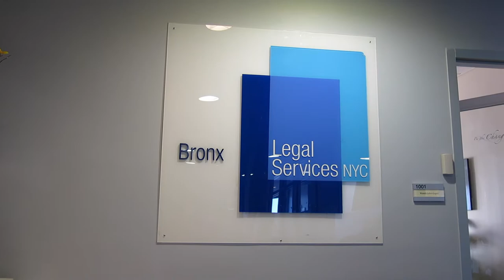Denim Day NYC 2015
Our Bronx office made a PSA for Denim Day 2015! Denim Day is a national campaign to promote public awareness and prevention of sexual assault.  All throughout the nation, businesses organizations and individuals are asked to wear denim in support of sexual assault survivors and to raise awareness about sexual assault misconceptions.

In 1992, a 45 year old driving instructor was accused of raping an 18 year old female student in Rome, Italy.  The instructor allegedly raped her for an hour and then threatened to kill her if she reported the rape to anyone.  Later that night, the teenager told her parents and her parents helped her to press charges against the instructor.  While the alleged rapist was convicted and sentenced, the Italian Supreme Court overturned the conviction in 1998 because the victim wore tight jeans.  The court determined that she must have helped the attacker remove her jeans, thereby making the sex act consensual.  The Italian Supreme Court stated in its decision “it is a fact of common experience that it is nearly impossible to slip off tight jeans even partly without the active collaboration of the person who is wearing them.”

The day after the decision, women in the Italian Parliament protested by wearing jeans and holding placards that read “Jeans: An Alibi for Rape.”  As of 2008, the Italian Supreme Court overturned their findings and there is no longer a “denim” defense to the charge of rape.  As a sign of support, at least 20 U.S. states officially recognize Denim Day.  Wearing jeans on this day has become an international symbol, objecting to the myths surrounding sexual assault.